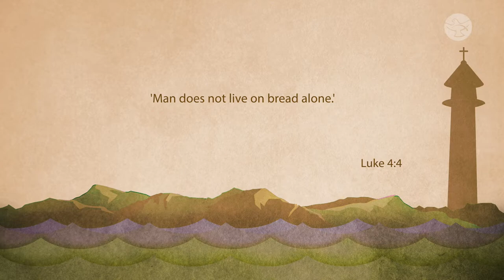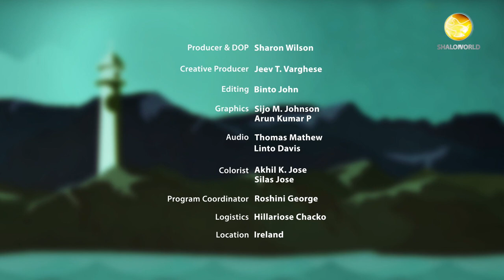Physical Food and Spiritual Food || Fr. Vincent Cushnahan || Luminous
Do we just fill our bodies with physical food or do we also fill our bodies, our hearts, and our minds with spiritual food? The Lord has called us to find the right balance between the material and the spiritual. Fr. Vincent Cushnahan unpacks the biblical verse "man does not live by bread alone".